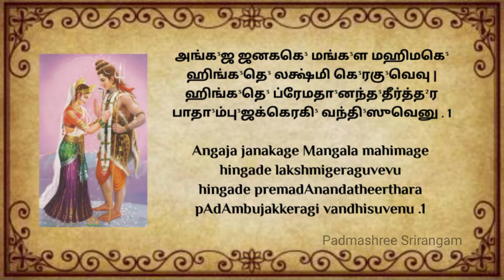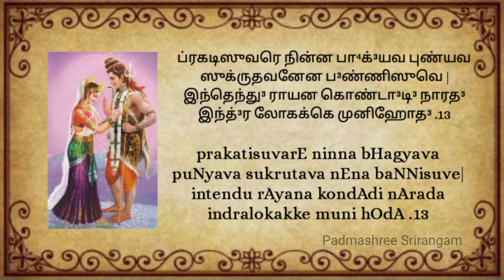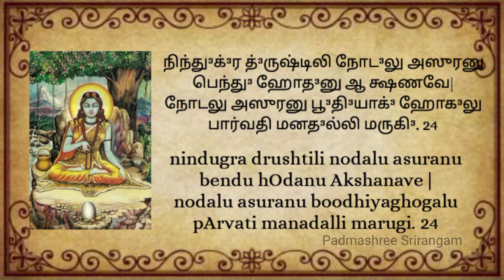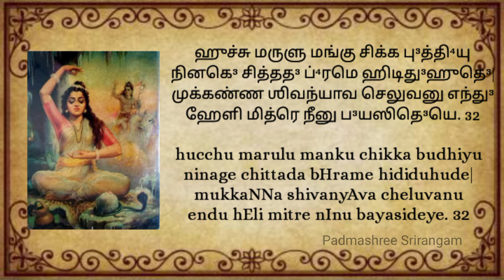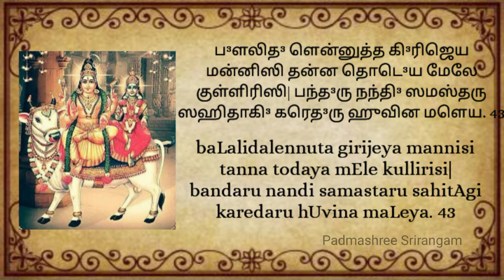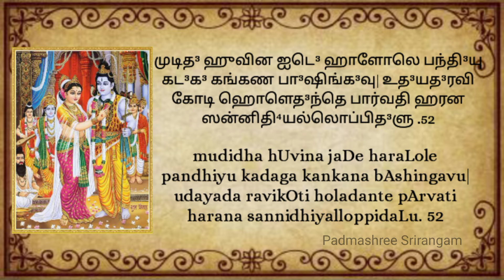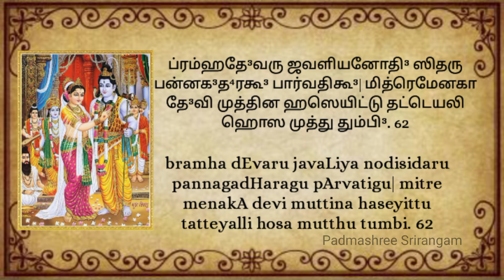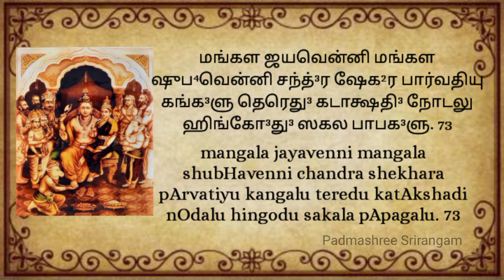Parvati kalyana - Tande Purandara dasara rachane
Parvati kalyana with Tamil and English lyrics.

Those who do parayana of parvati kalyana on Amavasya, pournami, shivaratri, pAdya and every sOmavAra (Mondays) Sri Parvati parameshwararu will fullfill all their wishes. (padya 72)